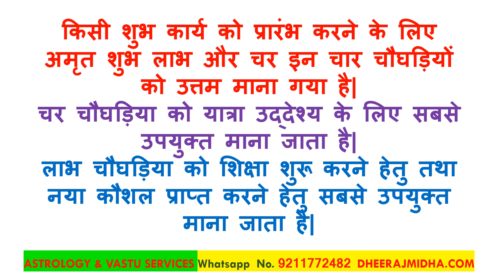आज का चौघड़िया 27 सितंबर 2024 शुक्रवार aaj ka choghadiya shubh muhurat in hindi | aaj ka choghdiya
आज का चौघड़िया 27 सितंबर 2024 शुक्रवार aaj ka choghadiya shubh muhurat in hindi | aaj ka choghdiya 2024
aaj ka choghadiya raat ka
aaj ka choghadiya muhurat in hindi
aaj ka choghadiya batao
aaj ka choghadiya samay
aaj ka choghadiya kya hai